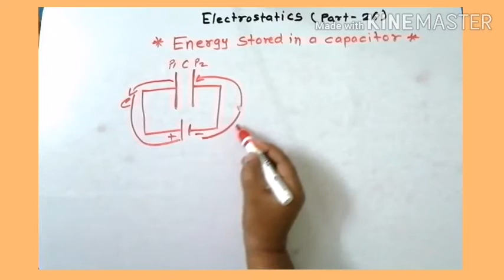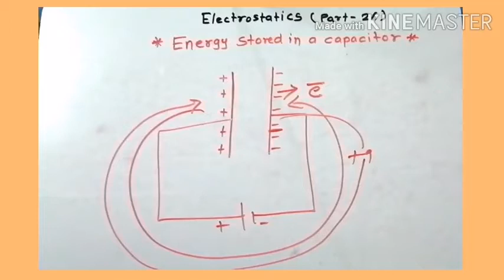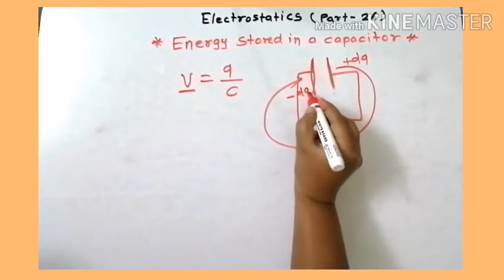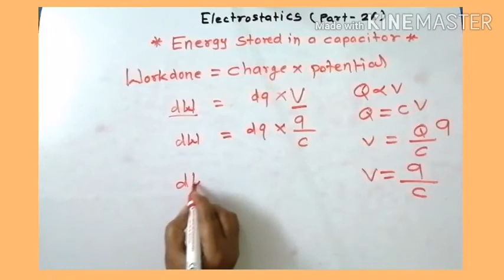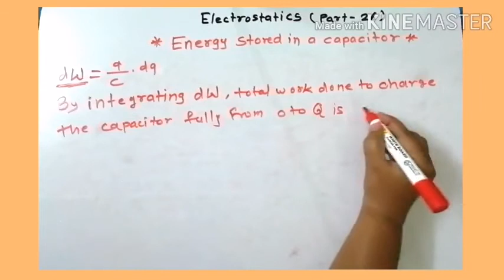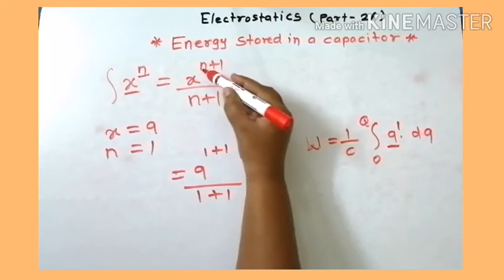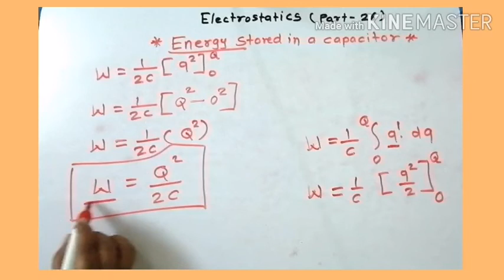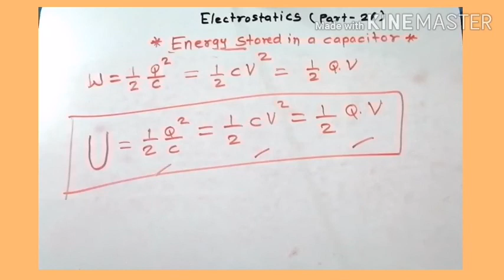Electrostatics Part - 26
Energy stored by capacitor